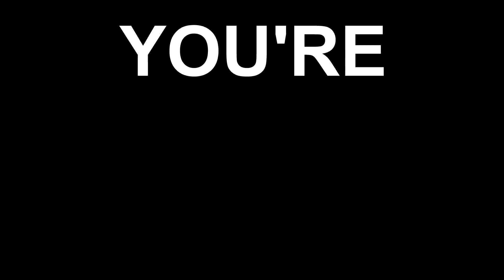STEALING Our Way to Max Gear Score - V Rising PVP Playthrough Episode 4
It's episode 4, Jumbi and I are getting restless - we set out to go on a raid, with multiple golems crafted and a modest sum of explosives. But circumstances conspire to put loot in our pockets without the need for violence, and we take full advantage of it.

One way or another, Jumbi and I are hitting max gear score today with materials to spare - nothing beats a five finger discount!